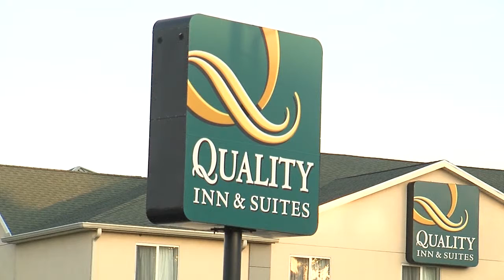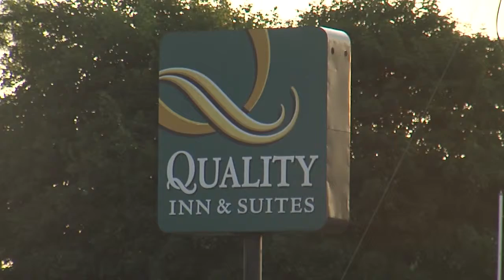Hotel Robbed; Theme Park Tickets Taken 6/28/14